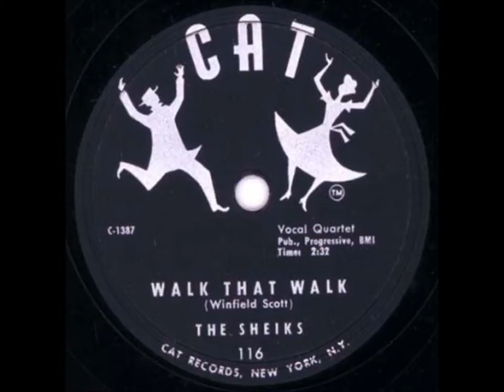Sheiks - Walk That Walk / The Kissing Song (Sweetie Lover) - Cat 116 - 5/55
Sheiks (1) (Norfolk, Virginia)
Personnel :
Kenneth Kimball  (Lead)
Johnny Wilson
Horace Jenkins (Second Tenor)
William Collins
Alton Parker

Discography :
1954 - Give Me Another Chance / Baby Don't You Cry (EF-N-DE 1000)
1954 - Walk That Walk / The Kissing Song (Cat 116)
1961 - What I'd Do For Your Love / Why Should I Dance (Legrand 1013)
1962 - Cocoanut Woman / Twist That Twist (Legrand 1016)

Biography :
The Sheiks (aka the Five Sheiks) of Norfolk, VA were an R&B harmony vocal group, originally called the Five Pearls. In 1954, the quintet -- consisting at that time of Kenneth Kimball, Johnny Wilson, Horace Jenkins, William Collins, and Alton Parker -- crossed paths with aspiring producer Frank Guida, who had lately relocated to Norfolk from New York City.
He liked their sound enough to set up a recording session at a local radio station, which yielded a pair of songs, "Give Me Another Chance" and "Baby Don't You Cry," released as the Five Sheiks but label pics say Sheiks only. As it turned out there was already a group using the Five Pearls name.
Guida released it on his own, newly founded Ef-En-De label, and it did well enough that Atlantic Records ended up releasing the group's second single, "Walk That Walk" b/w "The Kissing Song," in December of 1954. The group went on to enjoy a solid recording career in association with Guida.
A couple of members became part of The Sheiks group who had a couple of singles on  Legrand records in 1961-62. The Sheiks were the vocal backing group on many of Gary US Bonds' early Legrand Records